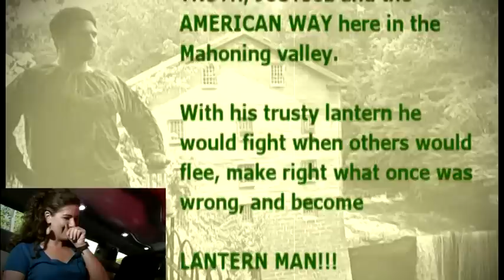Sarah & Joe's Engagement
Knowing my girlfriend loves surprises, I arranged for our engagement to be full of them. She was expecting me to pick her up to bring her to her uncles. Instead it was a limo and a portable DVD player. The Video explains the rest.

Music in Video:
Uncle Kracker -- Smile
Colbie Caillat - I Do
Train - Marry Me
Colbie Caillat - Brighter Than the Sun